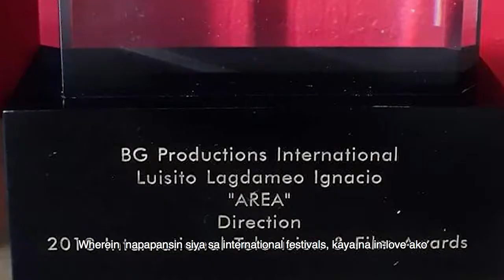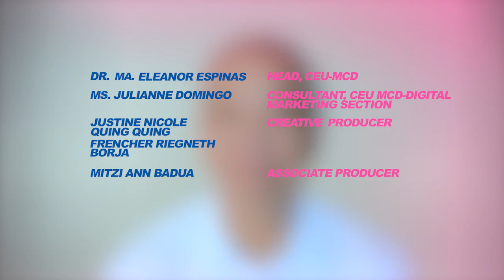CEUFridayFeatures presents Multi-International Award-Winning Film Director | Direk Louie Ignacio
Lights, camera, action! For this CEUFridayFeatures, we have the multi-international award-winning film director, the man behind the Cinemalaya2018 entry SchoolService, our very own alumnus, Direk Louie Ignacio. 📹